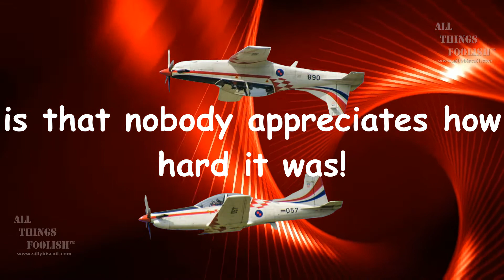Hilarious Comedy Videos | Best Comedy Insults | Favorite Comedy Insults | Vignette 58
Welcome to All Things Foolish™ Daily Comedy Broadcast series featuring Comedy Vignette number 58 which is your number one source for hilarious comedy videos, best comedy insults, favorite comedy insults, favorite jokes, favorite one liner jokes, favorite short jokes, funniest jokes, the best jokes, best one-liner jokes, funniest jokes, funny jokes, top jokes, top one-liner jokes, funny one-liner jokes, funny insults, best insults, and funny come backs.

The entire All Things Foolish™ Daily Broadcast production team would like to thank United States President, Donald 'Tripper' Twittly Trump for his wholehearted support and endorsement of this abominable production.

The entire All Things Foolish™ Daily Comedy Broadcast production team would also like to thank in particular, the brilliant digital caricaturist, for providing the numerous politically oriented 'still images' utilized on a 'creative commons/public domain basis, throughout all of the various daily comedy broadcasts.